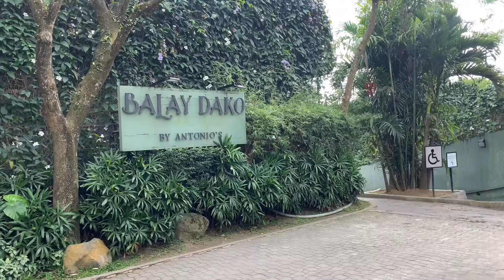Lunch @ Antonio’s Balay Dako, Tagaytay City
Lunch Meeting At The Balay Dako Restaurant in Tagaytay City!